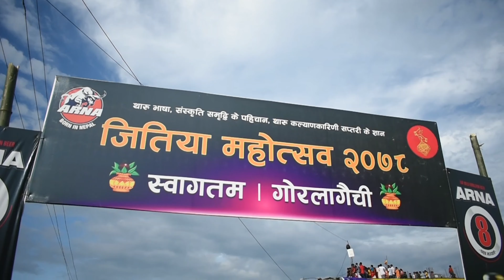jitiya specipal tharu LAHAN SHORT VLOG (2078)